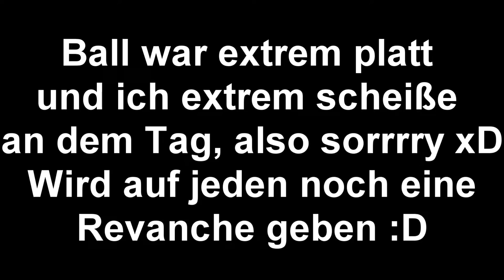DIE BLAMAGE😥 / Fußballchallenge (w/Mario,Luca,Sergio)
►Mein Gaming-Equip
✘Maus:Logitech G402 Hyperion Fury
✘Tastatur:Razer Blackwidow Chroma
✘Mikrofon:Fame CU-2 Studio Mikrofon
✘Pc Monitor:Phillips 27 Zoll//ca.200 Euro
✘Aufnahme-Programm:Action
✘Schnittprogramm:Sony Movie Studio Platinum 12.0

►Spiele
✘Minecraft

Euer StevenSide